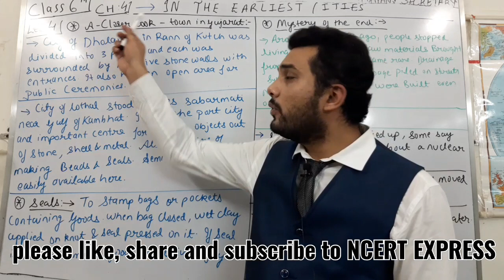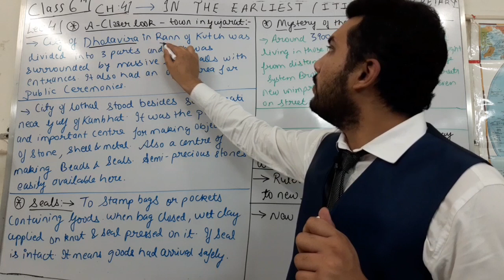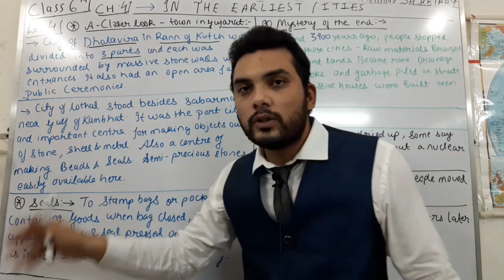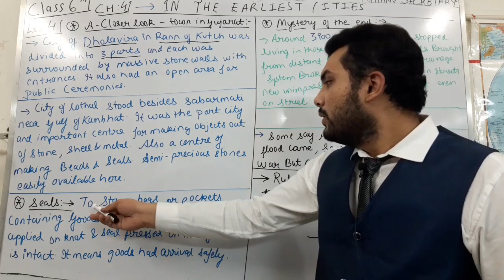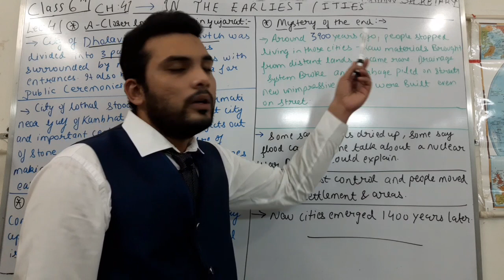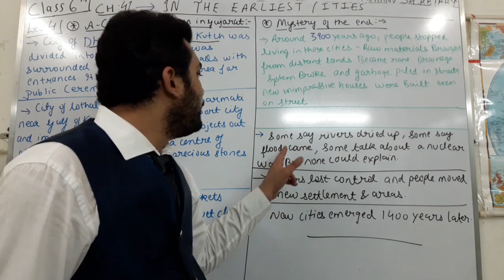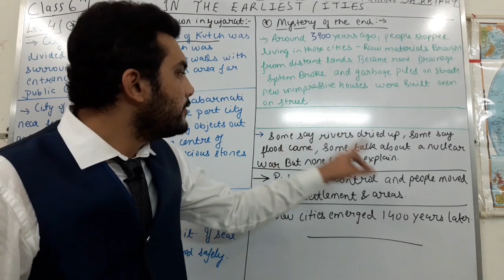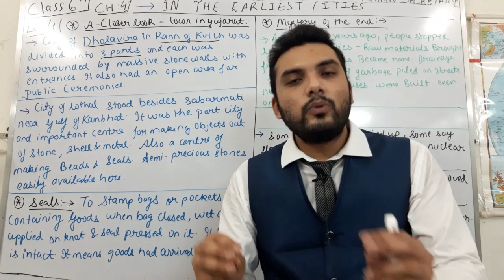class 6 HISTORY NCERT chp 4 lec 4 (UPSC, SSC and OTHER GOVT EXAMS) (IN THE EARLIER CITIES )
This channel will include all detailed videos of NCERT from class 6TH TO 12TH ,which will help in UPSC CSE , SSC , UPPSC ETC AND all government related exams which contain content as HISTORY,  GEOGRAPHY,  POLITY,  ECONOMICS and all .

These are short videos by viewing them one can easily memorize NCERT thoroughly before exams

Videos will posted slowly,  but definitely

Link to my what's group